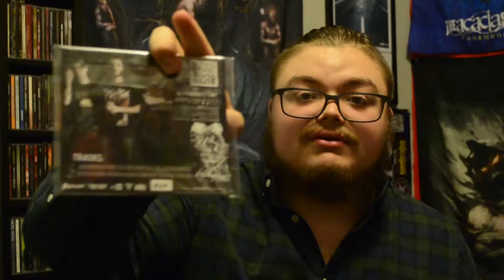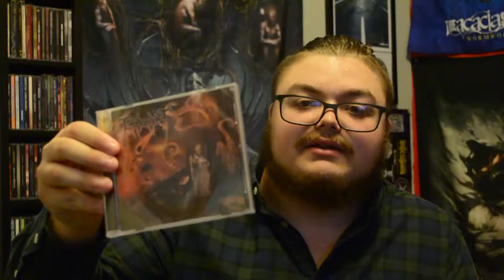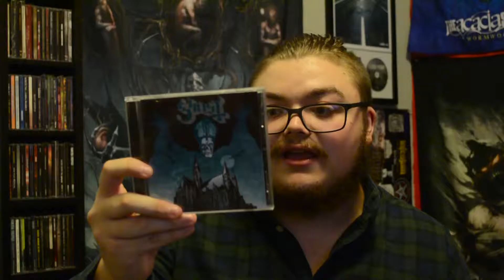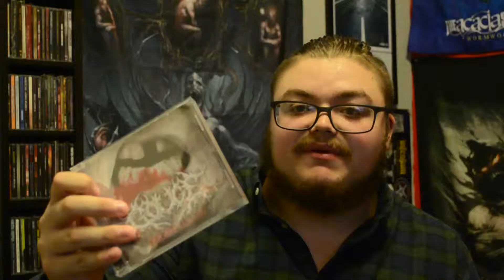Kickinwing's Kickin Collection Part 4 (EFG)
Hope ya'll enjoyed and see you in the next vid